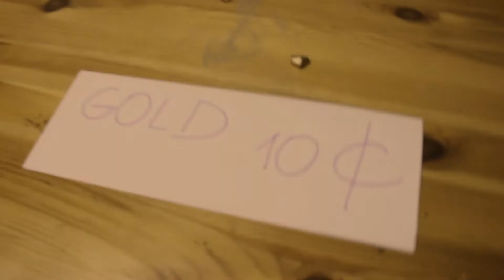Gold Rush - CHATTING KIDS Wild West Camp 2017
Co zrobić gdy w portfelu brakuje cowsów? Dać się porwać gorączce złota i udać się na wyprawę do Kalifornii! Tylko gdzie dokładnie go szukać? Na to pytanie postarają się odpowiedzieć Maciek, Wojtek wraz z koleżankami i kolegami z grupy 2 :)

CHATTING KIDS Wild West Camp
Bachotek 2017